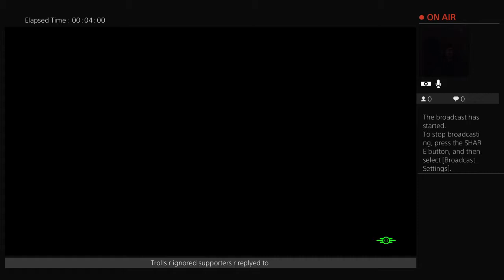angel-of-insanty's Live PS4 Broadcast